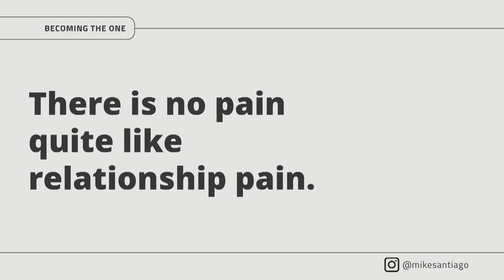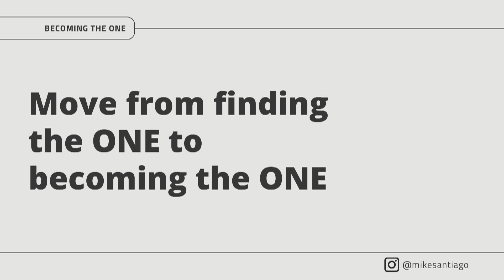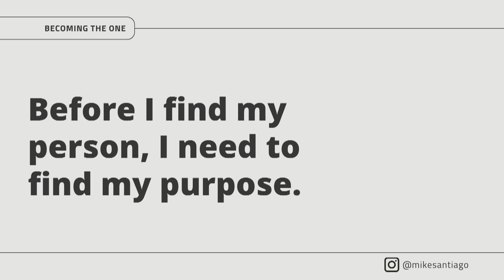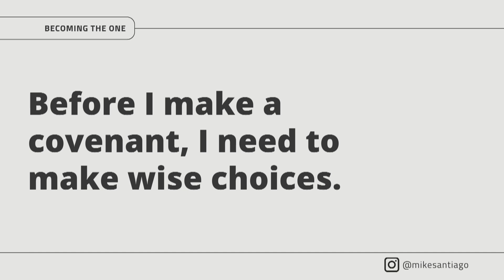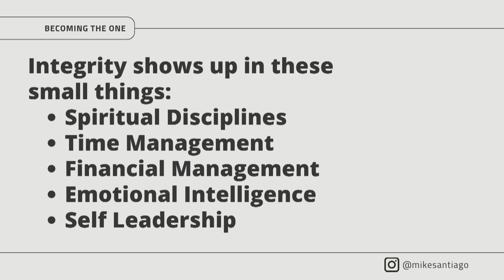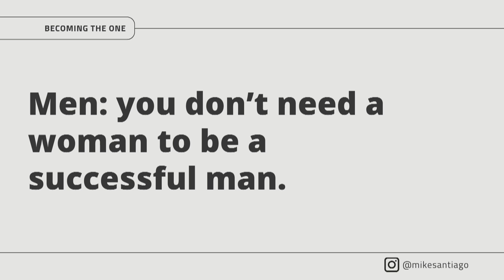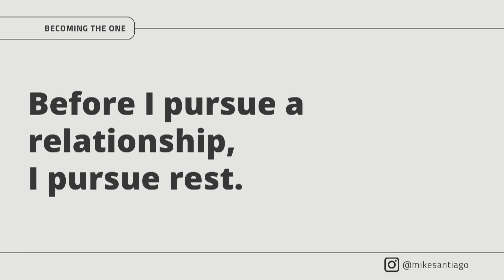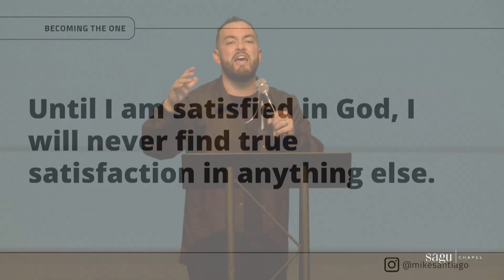Mike Santiago at Nelson University Chapel (Feb. 21, 2024)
This chapel took place on February 21, 2024.

Nelson University is a private Christian university in Texas offering 70+ associate, bachelor's, master's and doctoral degrees on campus or online.